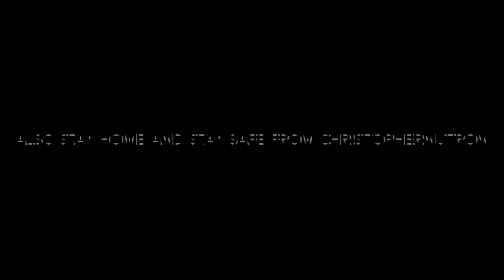Talking parrott e9 : quarantine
We are all in this together stay home and stay safe stay at home we can flatten the curve